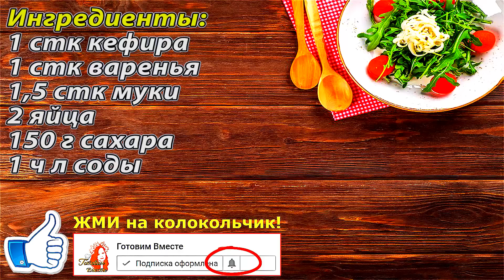Пирог из Старой Книги Моей Бабушки / Быстрый пирог с вареньем!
Сегодня мы с вами будем готовить очень вкусный пирог, из старой записной книжки, моей бабушки. Пирог получается влажный и  безумно вкусный, я осталась очень довольна, чего и вам желаю!
Ингредиенты:
1 стк кефира
1 стк варенья
1,5 стк муки
2 яйца
150 г сахара
1 ч л соды

👍 ОЦЕНИВАЙТЕ ВИДЕО! 👍